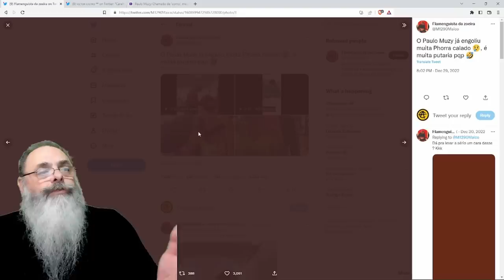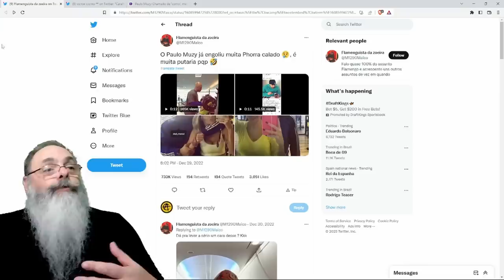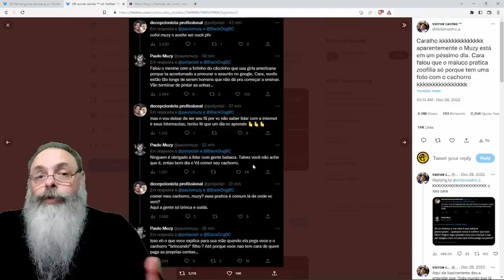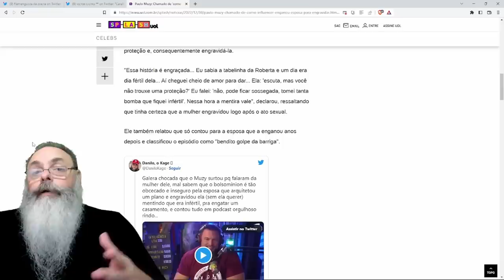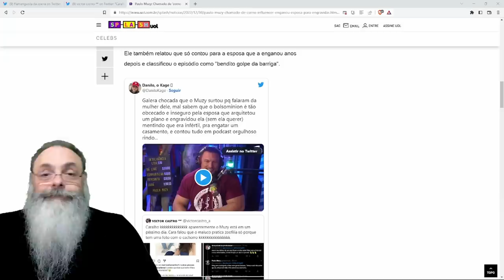A VISÃO LIBERTÁRIA do CASO do FISIOCULTURISTA PAULO MUZY: Quebra de CONTRATO? Feriu o PNA?